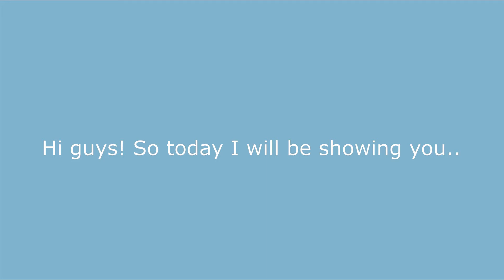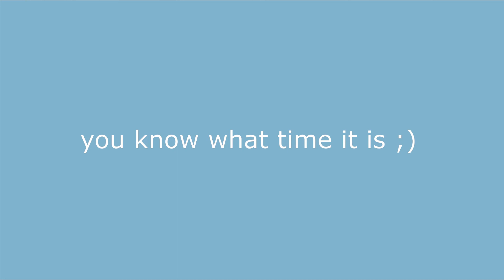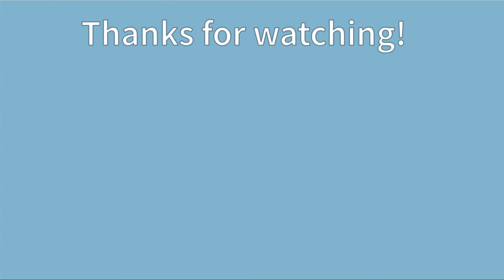10 Aesthetic Outfits + Codes! || Roblox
Heyooo! Today I will be showing you 10 aesthetic outfits! Hopefully this can help some of you out :)

- Kaynine 🐾